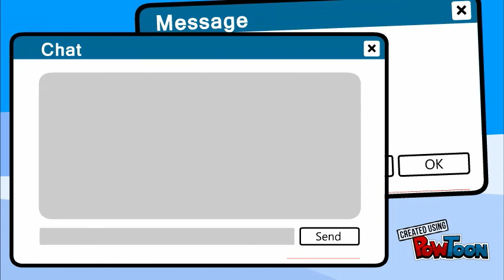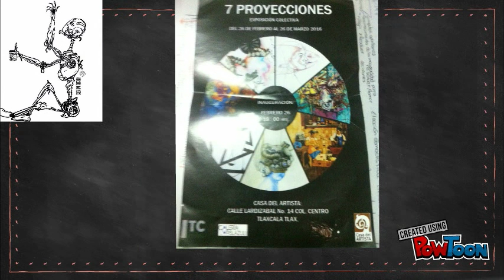draw my artistic experience